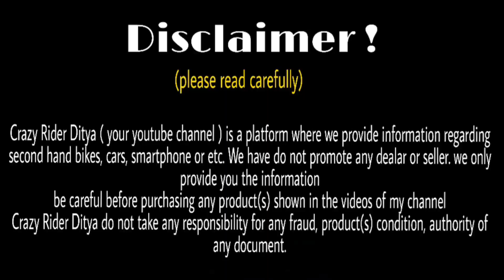Dhamaka Price Sports Collection Second Hand Bike finance available in west bengal |KTM,R15 V3,Apache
1- Yamaha R15 V3
2- R15 V2
3- bullet
4- apache RTR
5- Honda CBR
6- pulser 220
7- ktm RC
8- ktm duke
9- R15 V3
10- jawa 42
11- bajaj pulsar
12- scooty
13- pulser dominar
14- jawa 42
15- yamaha MT15